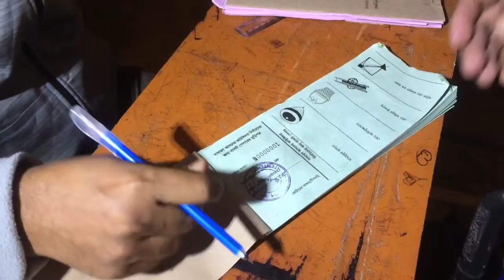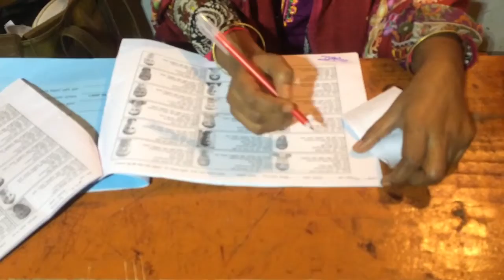নিজেরা নিজরাই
ভোট